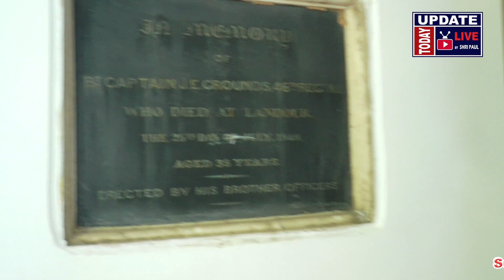Ludhiana Oldest Church | Fountain Chowk Ludhiana | Angrej Army Officer | Before 1947 British Rulers